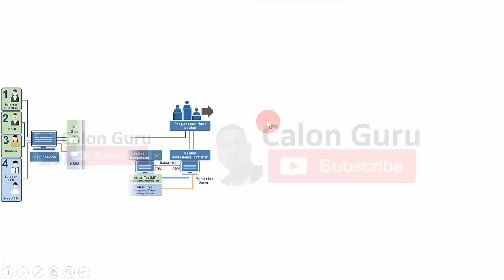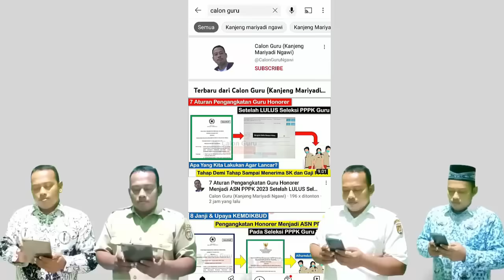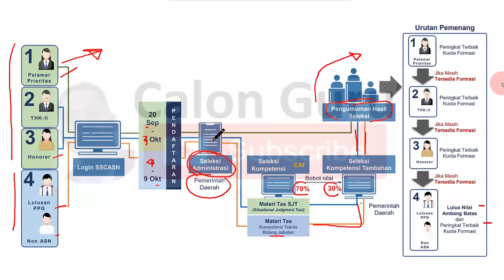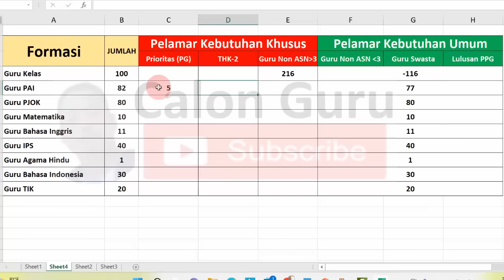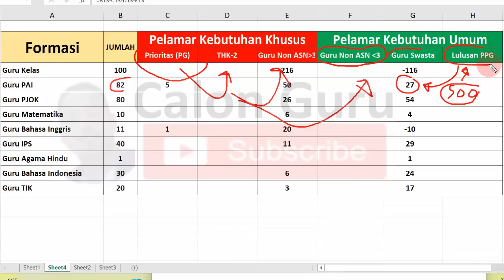Simulasi Urutan Pemenang Penentu Kelulusan Seleksi PPPK Guru 2023 Kebutuhan Khusus dan UMUM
Simulasi Urutan Pemenang Penentu Kelulusan Seleksi PPPK Guru 2023 Kebutuhan Khusus dan UMUM PPPK Guru 2023 berdasarkan ketersediaan formasi PPPK Guru 2023. Bagaimana mekanisme seleksi PPPK Guru 2023 dan penentu kelulusan PPPK Guru 2023 serta penempatan PPPK Guru 2023 silakan simak video ini.